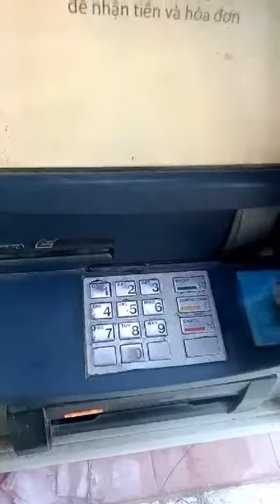Cách rút tiền ATM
rut tiền ATM đơn giản#